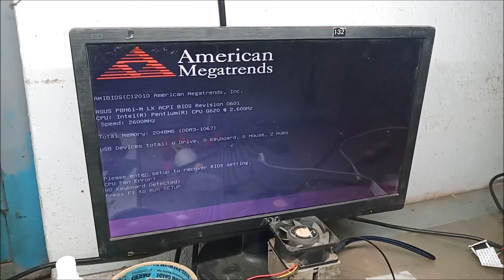Asus H61 Motherboard No Display | How To Repair Asus H61 Motherboard